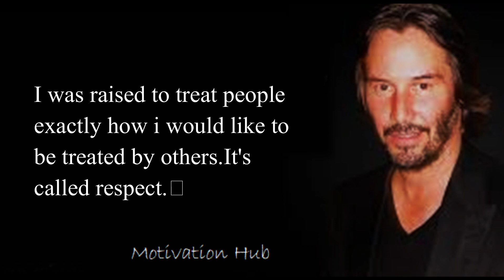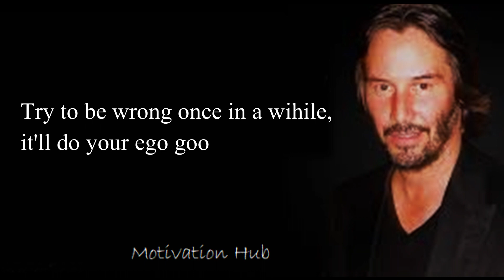Keanu Reeves Life Changing Quotes that are really worth listening to - Motivation Hub